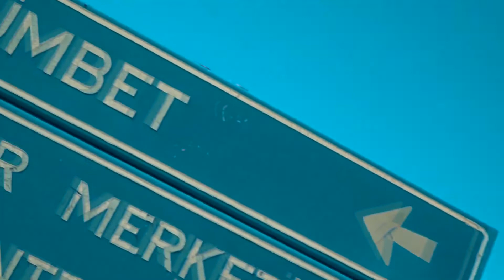BODER BAŞKANI ÖMER FARUK DENGİZ İLE KEYİFLİ SÖYLEŞİ YAPTIK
2022 RALLY BODRUM SPONSORU BODRUM OTELCİLER DERNEĞİ BAŞKANI ÖMER FARUK DENGİZ, BODRUM'U SPOR CENNETİ YAPACAKLARINI SÖYLEDİ.